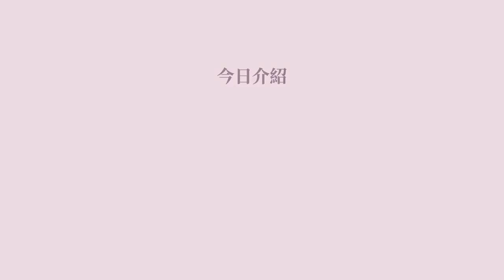花藝品欣賞｜優雅小姐的英式下午茶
既有少女的浪漫，又有貴族的驕氣
尊貴的大小姐總是舉止優雅，儀態大方

 如何保存乾燥花和永生花？我該注意什麼事項呢？